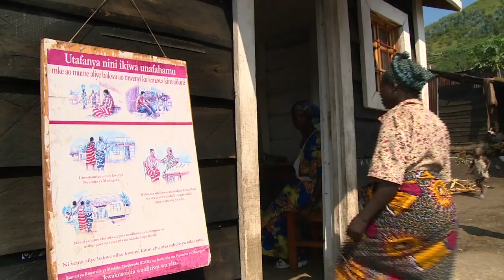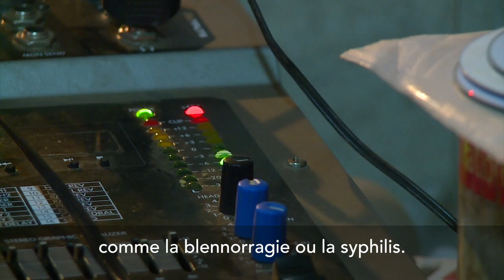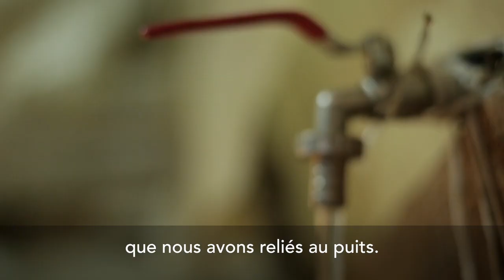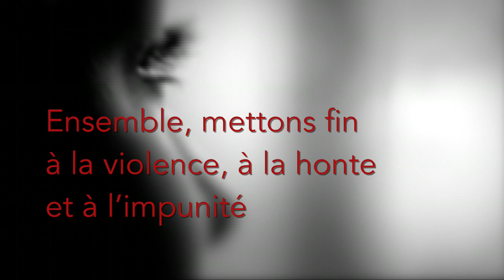Violences sexuelles dans les conflits armés : l'action du CICR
En réponse au fléau des violences sexuelles, le Comité international de la Croix-Rouge (CICR) est déterminé à poursuivre ses efforts de prévention et à continuer à venir en aide aux victimes.

Cette vidéo met en lumière les effets dévastateurs de la violence sexuelle sur les personnes qui en sont victimes (blessures physiques, traumatismes psychologiques, problèmes psychosociaux), mais aussi sur la cohésion même de la société.

Elle passe également en revue les obstacles qui entravent l'accès des victimes à une aide adéquate, notamment la stigmatisation dont elles font l'objet, la peur d'être rejetées ou d'être la cible de représailles, ou encore la difficulté – voire l'impossibilité – d'accéder à des services de santé.

Le CICR répond au problème de la violence sexuelle à travers une vaste gamme d'activités : prise en charge médicale et services de santé mentale et de soutien psychosocial, travail de proximité auprès des communautés, activités de réduction des risques et dialogue avec les porteurs d'armes pour faire changer les comportements et reculer la violence sexuelle.

Dans toutes ces activités, le CICR obéit à deux principes fondamentaux : placer la victime au centre des préoccupations, et ne pas nuire.

Année de production et référence : 2017 / V-F-CR-F-02040-A